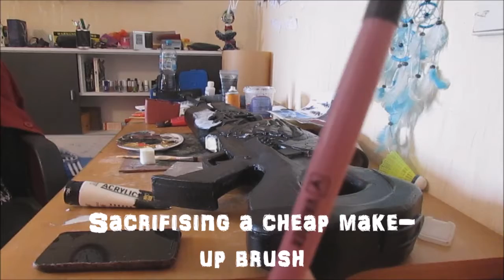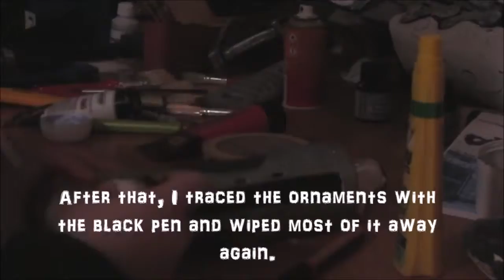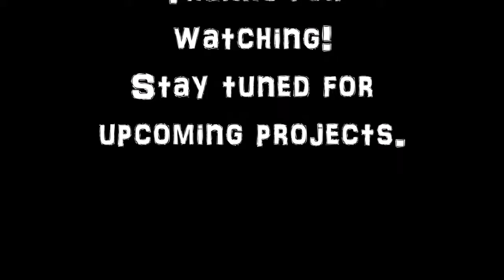Worklog Widows Kiss, Painting project | Yen Cosplay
In this video I painted the Widow's Kiss... Odette's Kiss? O.o Whatever, it took me 2 and a half days to do this, so I hope u enjoy watching. If u got any questions, just leave them down in the comments below :) cya soon

Music: 1st Song: Ship Wrek Zookeepers & Trauzers - Vessel [NCS ]
            2nd Song: Kontinuum - Lost (JJD Remix) [NCS]
             3rd Song: floatinurboat - Spirit Of Things [NCS]